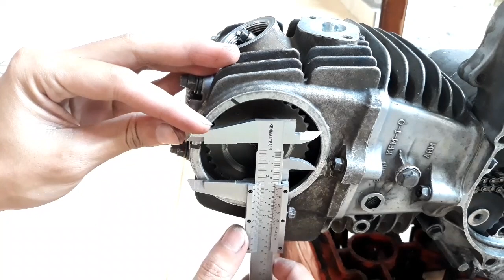CARA MENENTUKAN TOP CENTER NOKEN AS SETELAH DIPAPAS TANPA MENGGUNAKAN DIAL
Cara menentukan top noken as setelah dipapas tanpa menggunakan dial.. supaya karakter mesin lebih galak dan lebih responsif, dan langsam enak..

Terimakasih yang sudah menonton video saya semoga bermanfaat bagi teman-teman semua...Oke selamat menonton, semoga terhibur... Terus Bantu support Channel saya dengan cara like, komen, dan subscribe channel TNR Otomotif biar channel saya semakin berkembang dan saya rajin upload setiap harinya.. jangan lupa nyalain loncengnya juga biar ngga ketinggalan kalo sudah upload  terbaru... suwun🙏Eeeeenjoooyyy